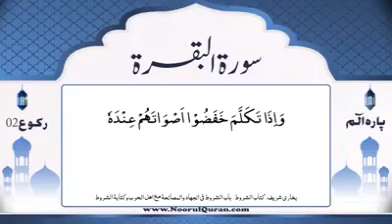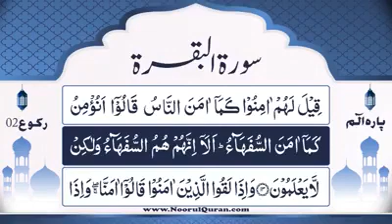Dars # 29 (Surah Baqarah) muftiasifabdullahqadri sahab kanzuliman shareef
Dars # 27 (Surah Baqarah) muftiasifabdullahqadri sahab kanzuliman shareef